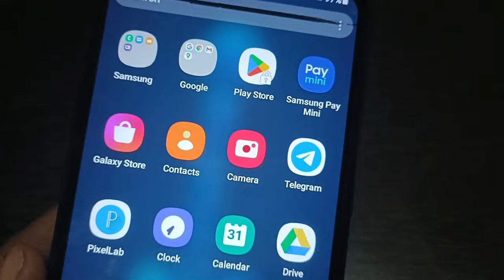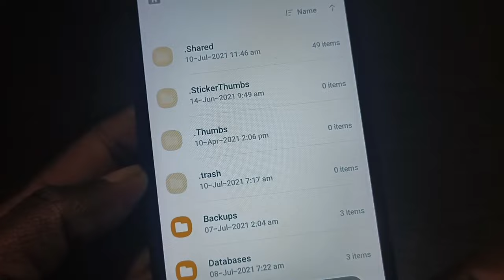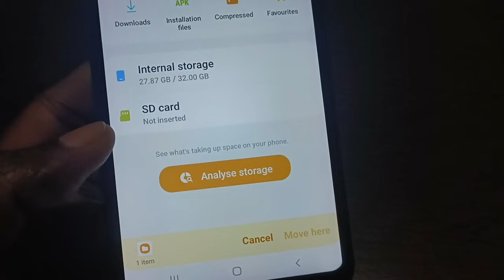App ko sd card me kaise bheje || Apps ko sd card me kaise dale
sd card me app kaise dale || app ko sd card me kaise transfer kare